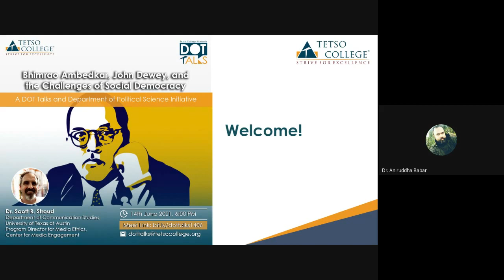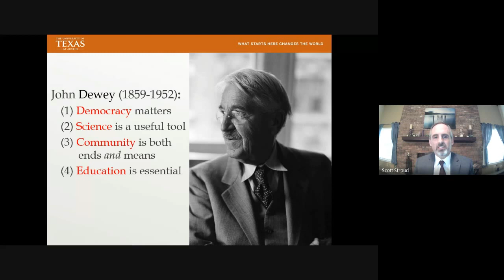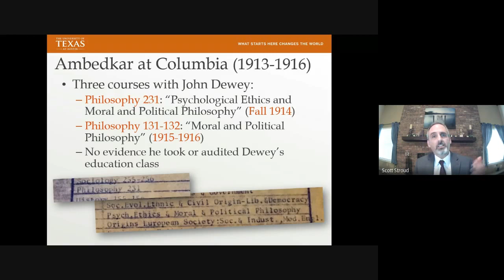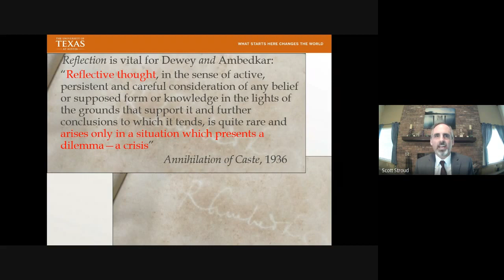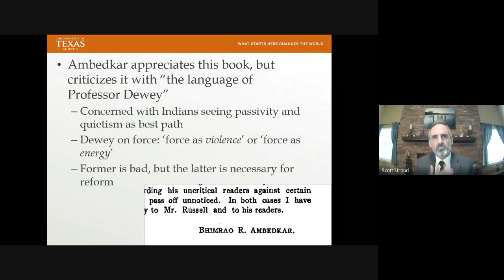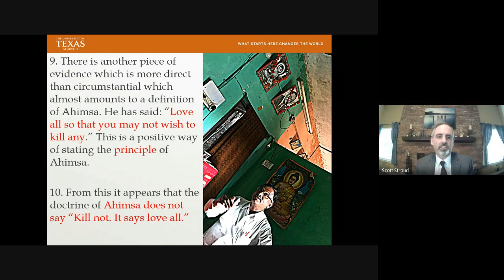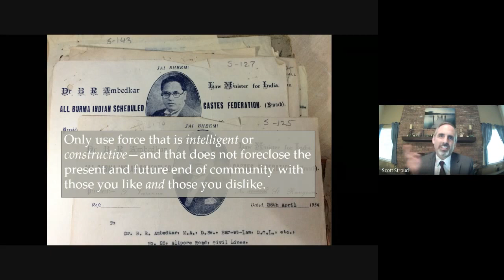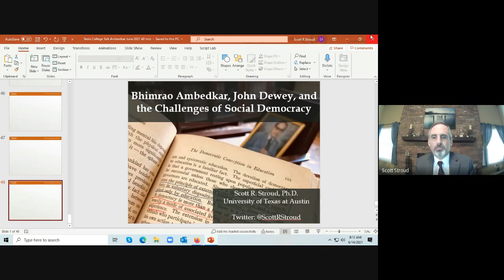'Bhimrao Ambedkar, John Dewey, and the Challenges of Social Democracy'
DOT Talks in collaboration with the Department of Political Science brings you an Online Lecture Series titled 'The Relevance and Significance of Dr. B.R. Ambedkar: Today & Tomorrow'. The event will be graced by internationally recognized academicians, thinkers, and also our students who will be delivering consecutive lectures.

The fifth lecture in the series was called 'Bhimrao Ambedkar, John Dewey, and the Challenges of Social Democracy' and was delivered by Dr. Scott R. Stroud on 14th June 2021.

Abstract: What does democracy mean? What does democracy demand of its citizens and the government? These are important contemporary questions for both India and the United States of America. Both are shaken by a growing recognition of the need for social justice, as well as the necessity of overcoming political division and partisan strife. In this talk, Dr. Scott R. Stroud will explore Bhimrao Ambedkar’s thoughts on social democracy, with particular reference to his educational experiences at Columbia University, as a historically-informed way to talk about the challenges and promises of democracy in a time of division. It was during his years at Columbia University in New York City that Ambedkar was first exposed to the thought of John Dewey, America’s prophet of democracy. Ambedkar would frequently turn to Dewey’s thought as a source of ideas, and as a philosophy to build on, revise, or even resist. Late in his life, Ambedkar wrote to his Savita, his wife, upon hearing of John Dewey’s death in 1952 that “I am so sorry. I owe all my intellectual life to him. He was a wonderful man.”

Even though Ambedkar was specializing in economics during his time at Columbia University, Dewey’s philosophy courses left an identifiable mark on the political and social reformer. Beyond merely noting this influence, this paper will bring to light unexplored details about the content of Dewey’s courses with Ambedkar, as well as the books authored by Dewey that engaged Ambedkar’s attention, all with the intention of spelling out the sources and vectors of pragmatist influence and appropriation by Ambedkar in the Indian context.

As will be shown, Ambedkar’s reconstruction of Buddhism later in his life was a continuation with this engagement with Dewey, social democracy, and the demands of pursuing a lasting state of social justice. Always a pragmatist democrat, Ambedkar strove to preserve what was useful in tradition while throwing out what was harmful or dead. Seen in this way, his controversial re-writing of Buddhism in his last years as a scientific, rational faith of equality can be understood as an extension of his Deweyan inheritance. In his magisterial book, The Buddha and His Dhamma, Ambedkar wanted to preserve religion’s importance in the Indian context, but all while instantiating the pragmatist concern for creating and maintaining lasting communities animated by shared values. Ambedkar’s reconstructed Buddhism becomes part of his reconstruction of pragmatism, adding to what we know of this Indian leader’s thought—as well as to the stories we tell about pragmatism’s international travels and evolution.

About the Speaker: Dr. Scott R. Stroud is an Associate Professor of Communication Studies at the University of Texas at Austin. He writes on various topics in ethics, rhetoric, and philosophy. He is the author of two academic books, John Dewey and the Artful Life and Kant and the Promise of Rhetoric. He is the co-founder of the first “Center for John Dewey Studies” in India at Savitribai Phule Pune University. Currently he is completing a book manuscript that tells the story of Bhimrao Ambedkar’s brush with Deweyan pragmatism at Columbia University during 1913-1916 and how it shaped his innovative pursuit of social justice in India.